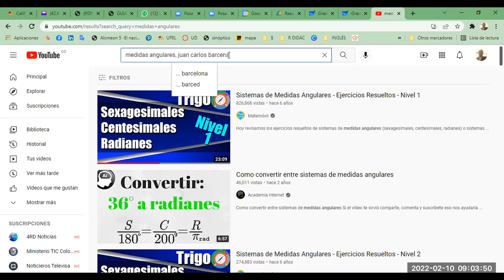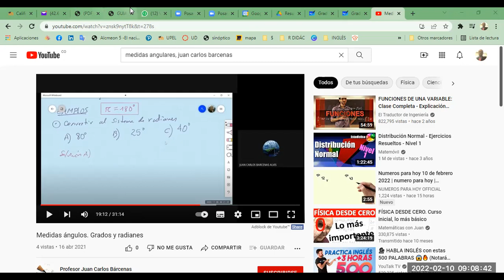Medidas Grados y radianes. P2. Transformaciones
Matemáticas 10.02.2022